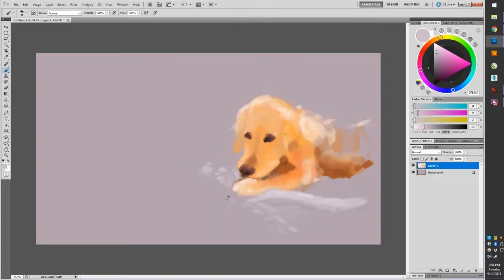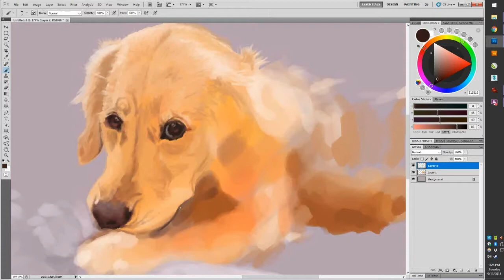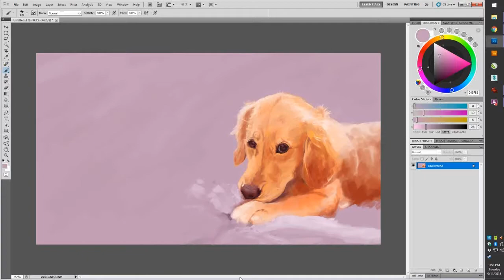Painting Bliss the doggy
Here's a mediocre sketchy painting of Bliss the golden retriever nibbling on a plushy. Getting used to my fancy new pen tablet.

I'm a little bummed because I just accidentally deleted a recording of me painting a pretty cool arctic fox. Oh well...